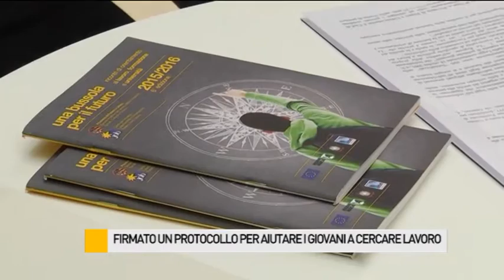Firmato un protocollo per aiutare i giovani a cercare lavoro